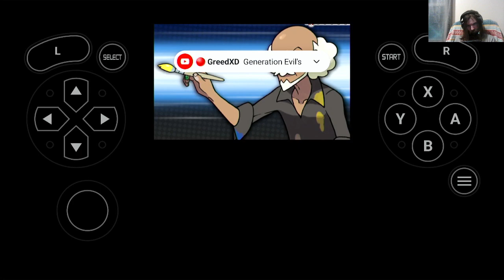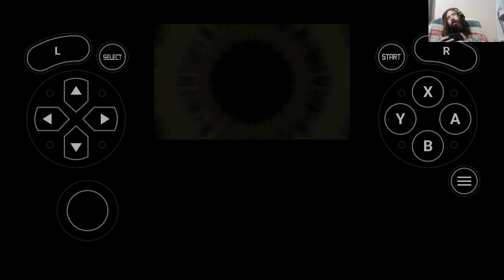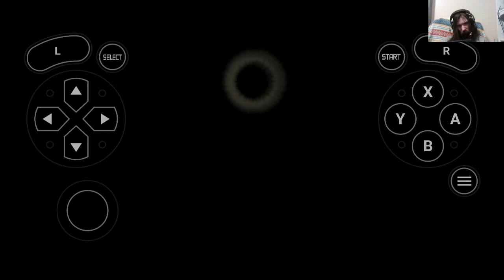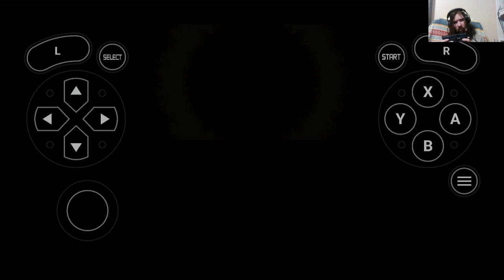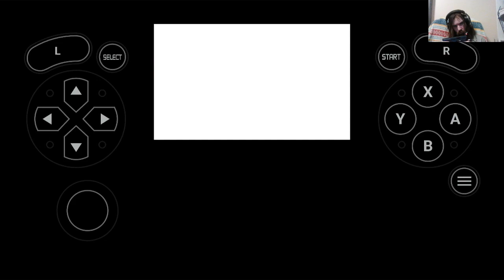pokemon x part 15